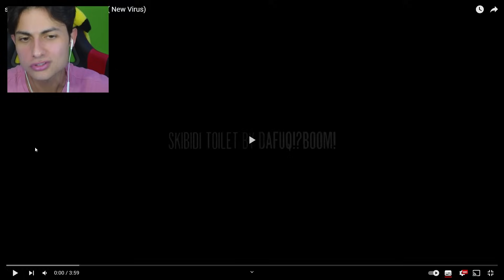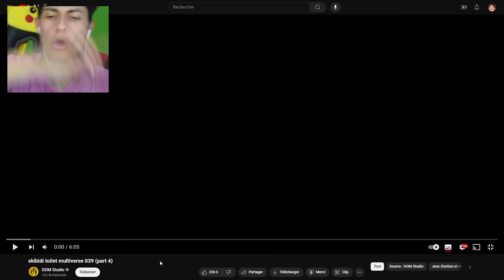DES NOUVEAUX SKIBIDI TOILET ZOMBIE ONT ENVAHI LA PLANÈTE TERRE...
Vidéo de @MonsterUP1 et @DOM_Studio